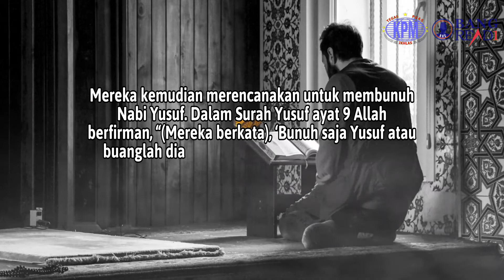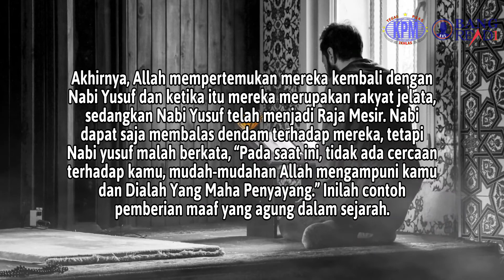Cemerlang Tanpa Dendam || Akhlak Kepada Orang Lain || Video Motivasi Hidup